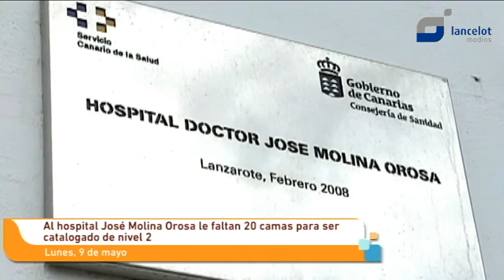El Hospital Molina Orosa podría mejorar su categoría y aumentar sus especialidades